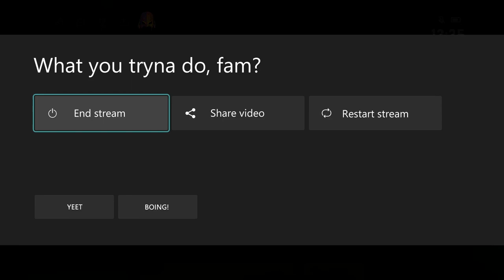Legend Classics Talent Up Planning - WWE Champions 2022